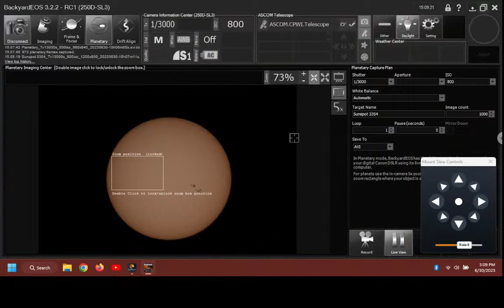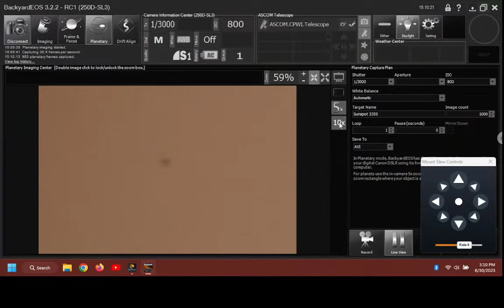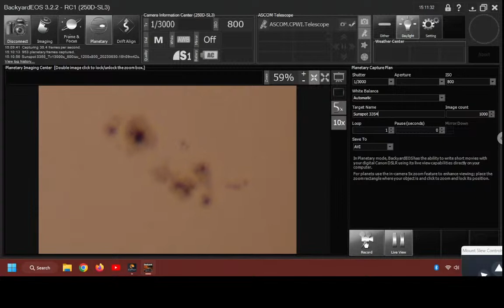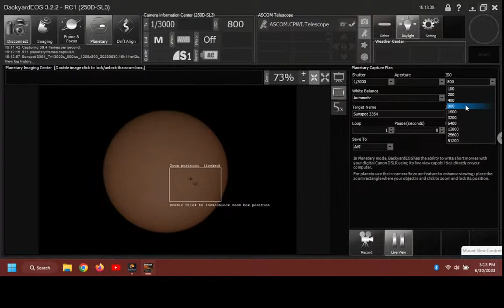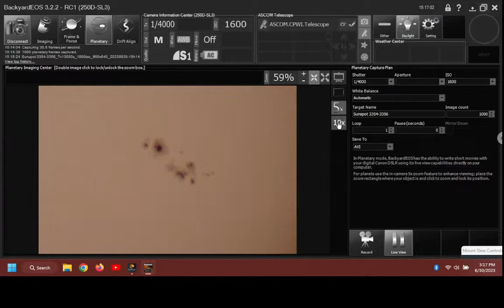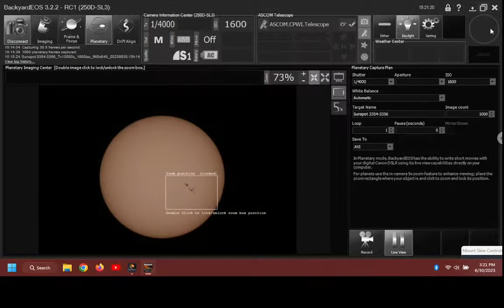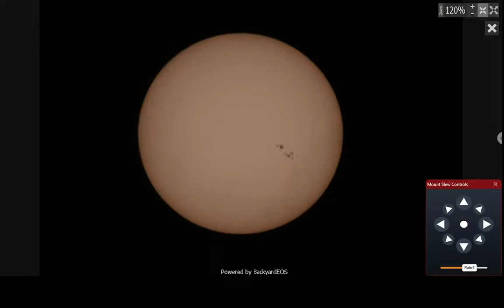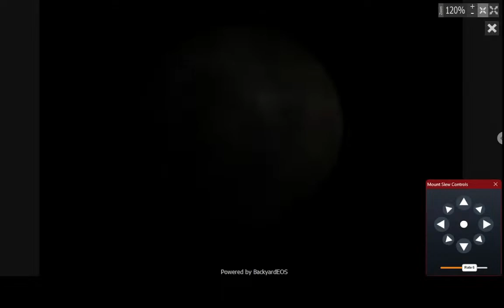Sunspot Close-Up 3354-3356 - Rokinon 650-1300 Canon SL3 - Rooster Inn Observatory - 30 June 2023